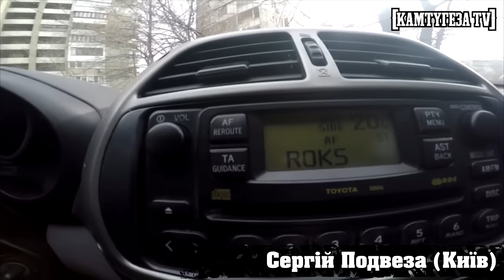Рок в авто: Сергій Подвеза (Київ)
У вас точно є улюблений рок-хіт, який ви голосно співаєте в автомобілі:) Зніміть на відео, як ви співаєте рок в авто, зареєструйтесь на сайті та надішліть нам своє відео. Серед учасників ми розіграємо два комплекти літніх шин NokianHakkaGreen 2 та додаткові акумуляторні батареї для ваших гаджетів.